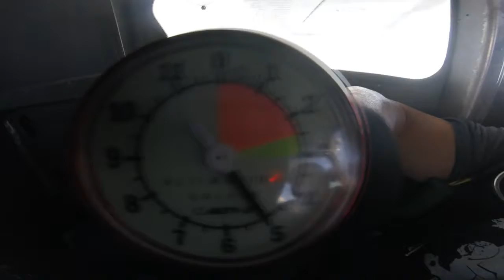Melissa Adams - Skydive North Florida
Melissa Adams - Skydive North Florida Skydiving Video